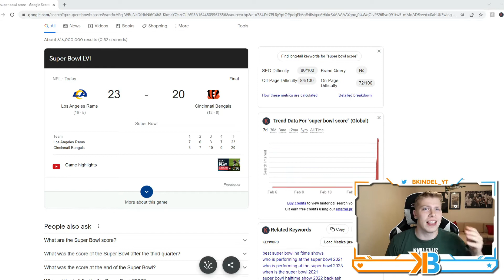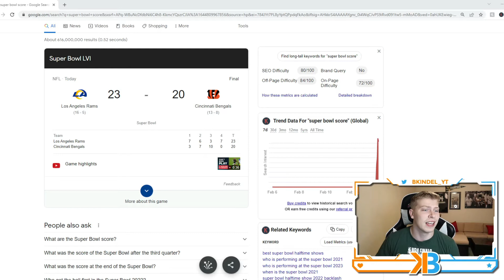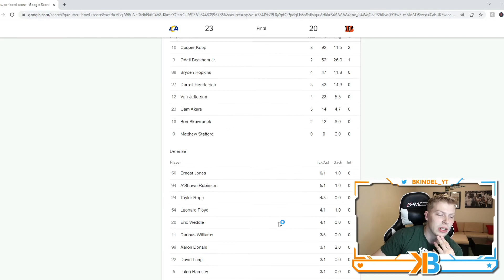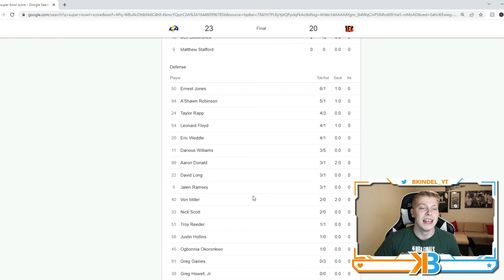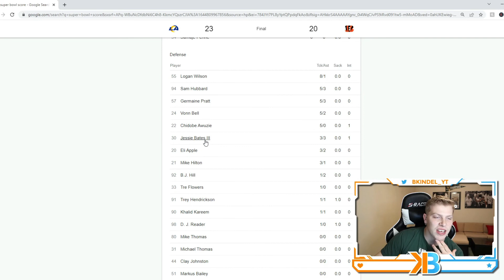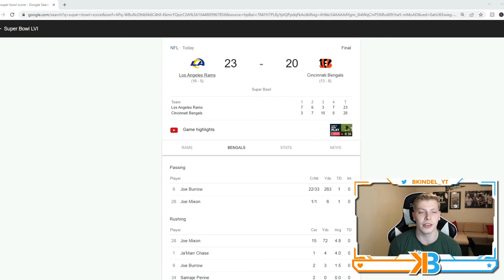Bengals vs Rams Super Bowl REACTION!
REACTING to the BENGALS vs RAMS Super bowl!

Super bowl
bengals vs rams
rams vs bengals
bengals vs rams super bowl
super bowl reaction
bengals vs rams reaction